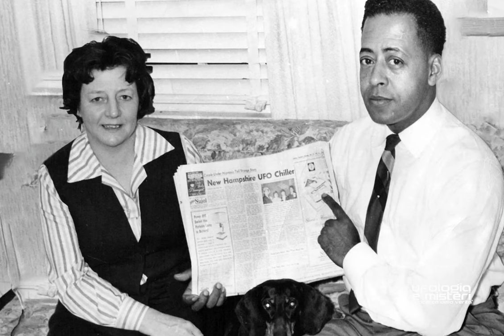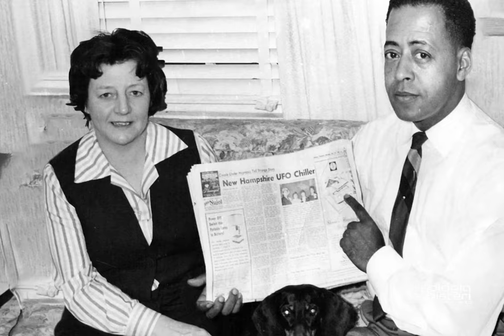Rapimenti alieni - Analisi di un fenomeno oscuro | Ufologia e Misteri